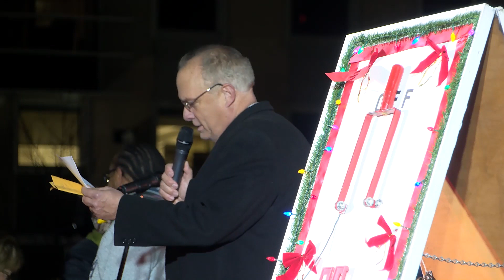Festival of Lights 12/02/2022